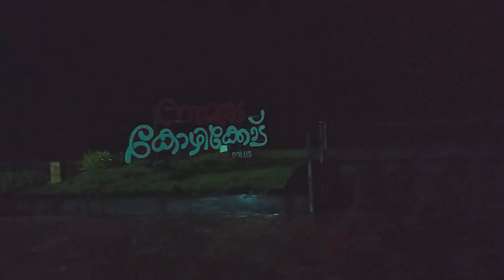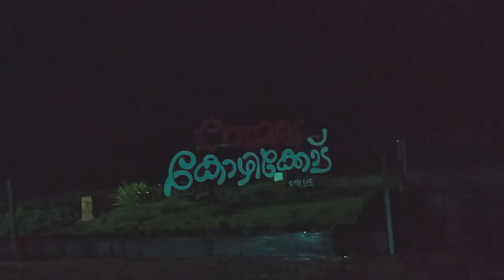Way to Wayanad - Episode 3 | Funny Vlog | Kozhikode Beach | Wayanad - The Manithan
In this exciting travel vlog, join us on an unforgettable journey to the mesmerizing district of Wayanad in Kerala, India a true paradise for nature lovers!

Let's embark on this incredible journey together – from our hearts to yours – "Way to Wayanad!" 🌏✨